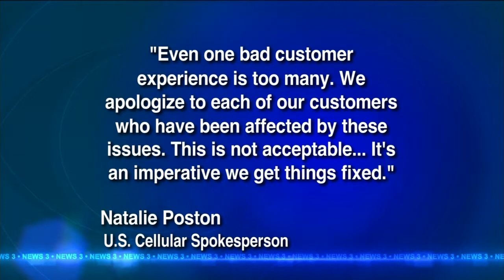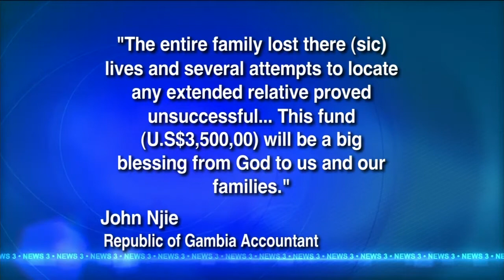Call for Action weekly update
Investigative reporter Adam Schrager talks about this week's Call for
Action stories.